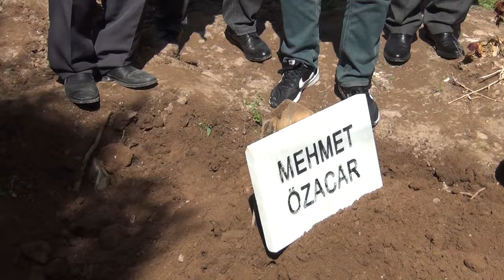Mer. Mehmet ÖZACAR'ın Defin Süreci - Malatya Fethiye